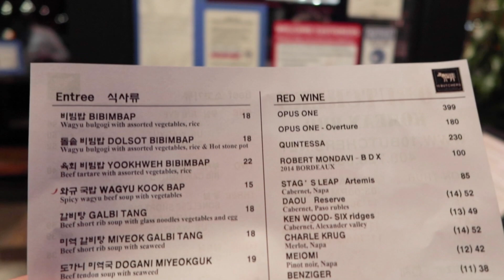10 Butchers: Best Korean BBQ Place in the Bay Area??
I went to 10 Butchers with Ed, Taeg, and Ryan to celebrate Ed's recent promotion. We had an amazing time going to a legit sit-down restaurant for the first time in a while, eating delicious food, and catching up with one another. And guys... I think 10 Butchers is my favorite KBBQ place in the Bay Area now - but not like there's much competition around here anyway lol

My Gear
‣ Canon G7X Mark III
‣ Rode VideoMicro
‣ iPhone XS